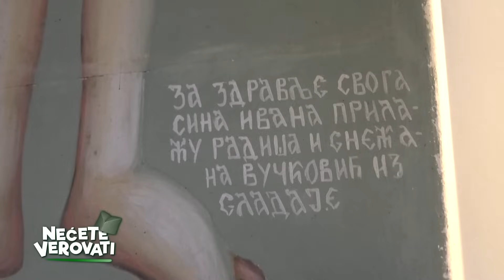NEĆETE VEROVATI - Božićno izdanje